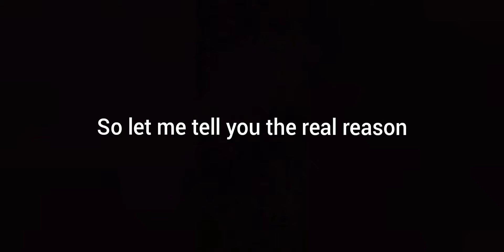What the tesla!!!!!!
Nothing